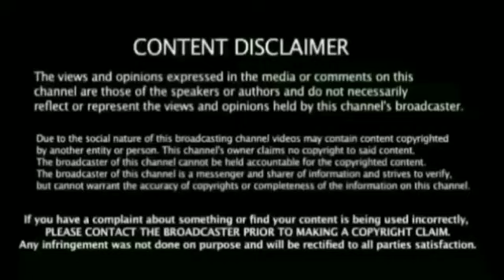Ind vs Aus Final Odi : ரோஹித் 29 Century Record சிதறிய ஆஸி அணி மாஸ் வெற்றி இந்தியா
Ind vs Aus Final Odi Match Rohit 29 Century Record Ind Won Full Highlights Breaking news